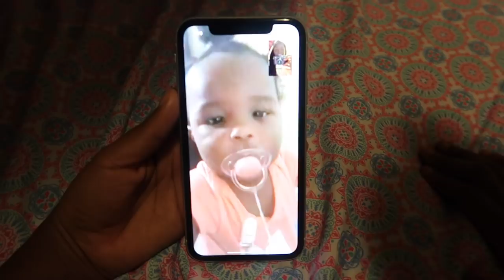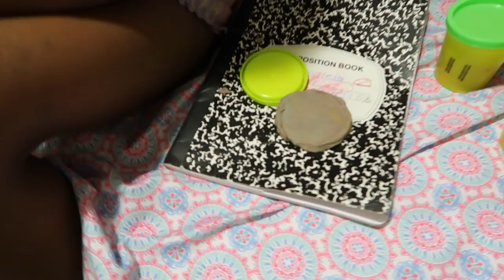ITS TIME Y'ALL MEET MY OTHER DAUGHTER!!